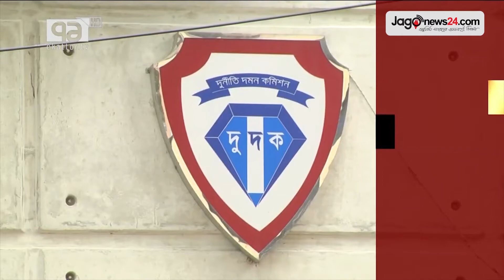মাস্ক দুর্নীতি : কেন্দ্রীয় ঔষধাগারের তিনজনকে জিজ্ঞাসাবাদ চলছে | Jagonews24.com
মাস্ক দুর্নীতি : কেন্দ্রীয় ঔষধাগারের তিনজনকে জিজ্ঞাসাবাদ চলছে